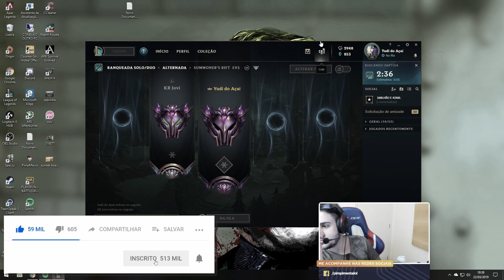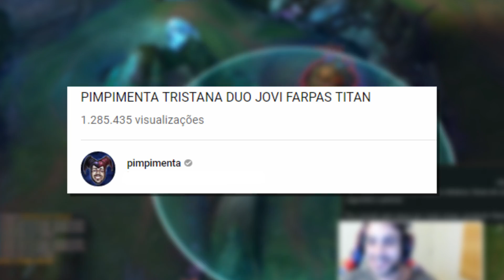PIMPIMENTA E JOVIRONE FARPAS TITAN! (ft. Jovirone)